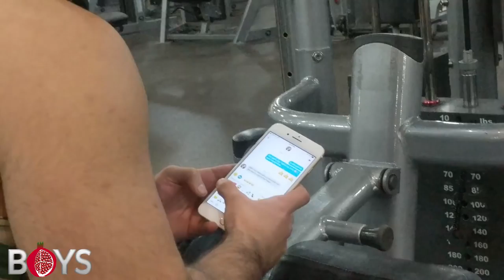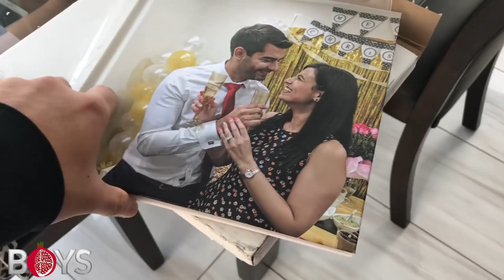PomBoys Vlog #1 - Extreme Spicy Noodle Challenge (WITH TEQUILA)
More funny vlogs and videos to come!